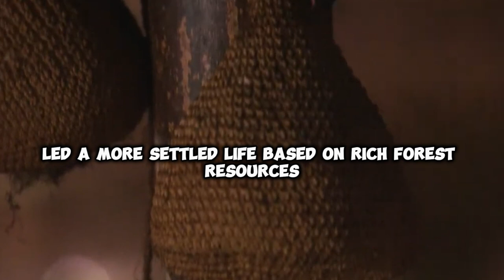The Heritage of Native Americans: Cultures, Nature Bond, and First Contact with Europeans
This exciting video provides an in-depth look into the historical and cultural richness of Native Americans. Starting with the traditional clothing, artworks, and dance performances of the Navajo, Cherokee, and Inuit tribes, it delves into their unique connection with nature and the geographical diversity they inhabit. Focusing on the impact of the first contact with Europeans, this documentary explores intriguing insights into inter-tribal trade, the influence of diseases, and cultural exchanges. By examining their social structures, arts, and settlement patterns, gain a profound understanding of the historical legacy of Native Americans. Discover a story filled with respect for nature, traditional music, and dance performances.